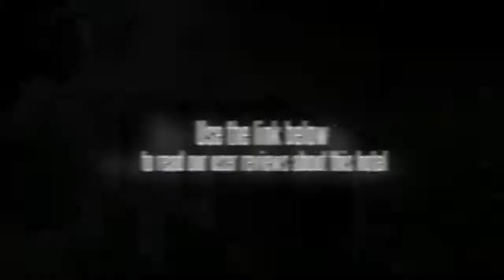Villa Saddak 2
Museum Barli, Braga City Walk and Bandung Indah Plaza are within easy driving distance of the Villa Saddak 2. Museum Geologi, Jalan Riau and Cihampelas Walk can be reached with a 20 minute drive. The staff at the tour desk will be able to help you organise tours and activities during your stay in Bandung. Husein Sastranegara International Airport (BDO) is a 20 minute drive from the property. Kartika Sari Dago Tamansari and Kolam Renang Karang Setra are within a 20 minute drive from the property.